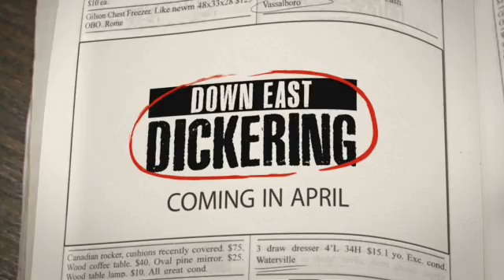What Is Dickering? Down East Dickering Sneak Peek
Get a first look at new series, Down East Dickering, coming to History Channel in April.